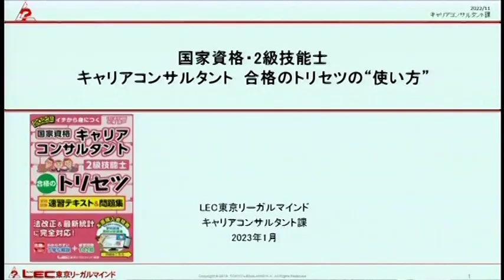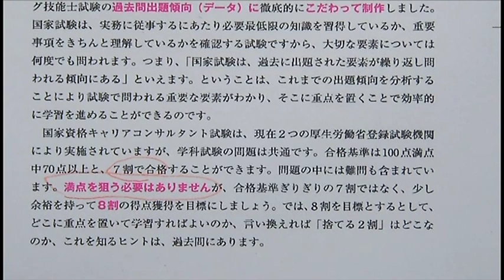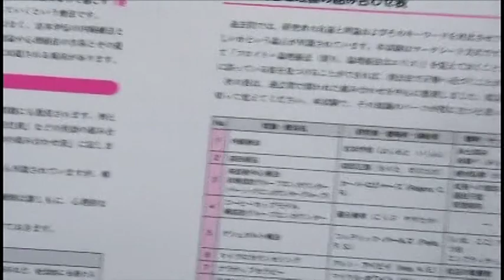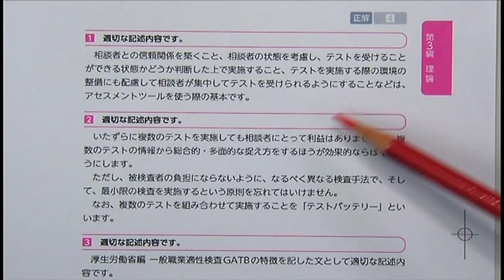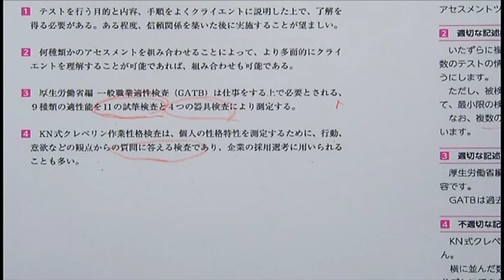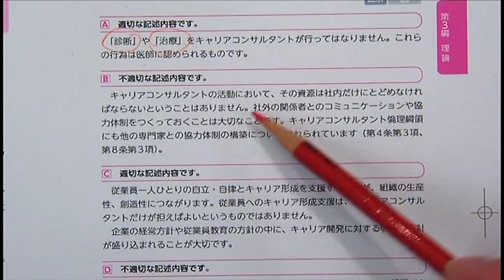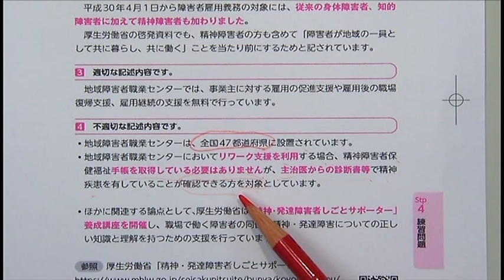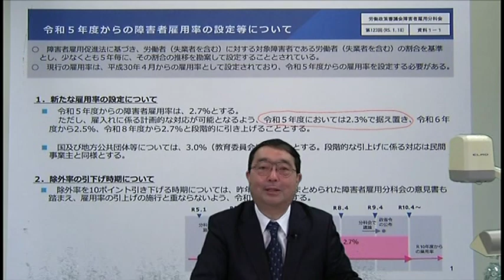【LECキャリコン】合格のトリセツ 本書の使い方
国家資格キャリアコンサルタント　合格のトリセツ 学科試験 論点テキスト&予想問題集　小澤講師が説明！本書の使い方動画です。